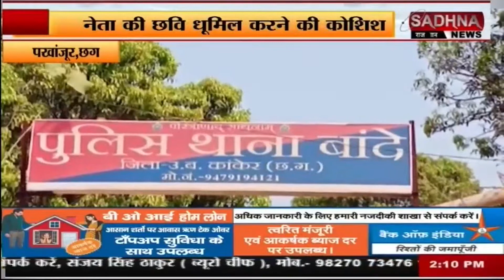पखांजूर : बदनाम करने की साजिश नाकाम